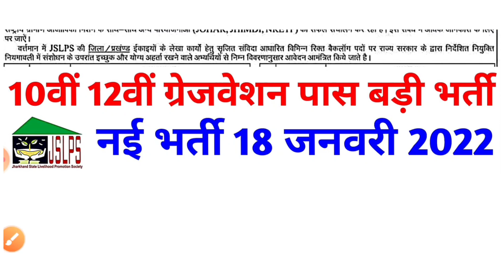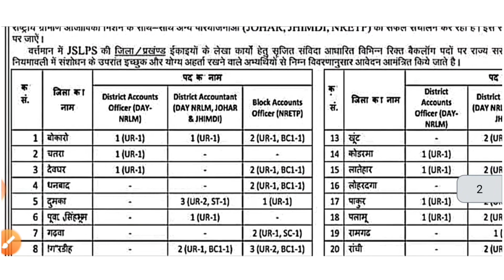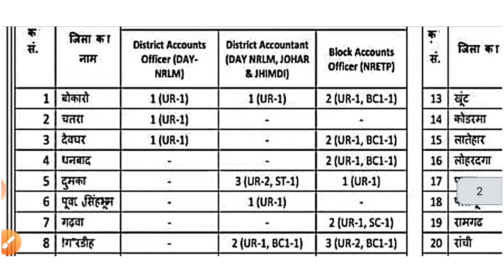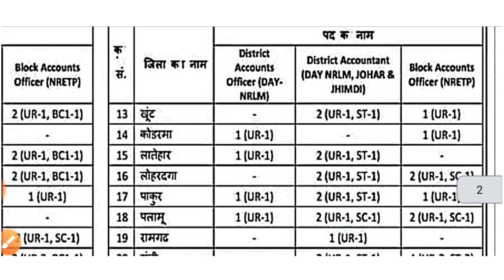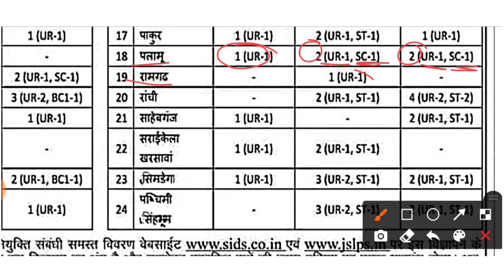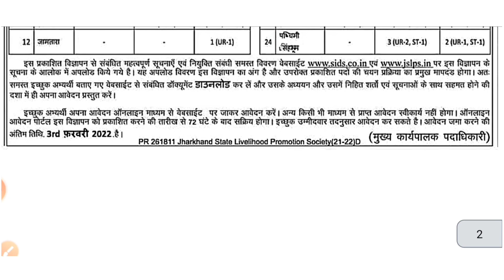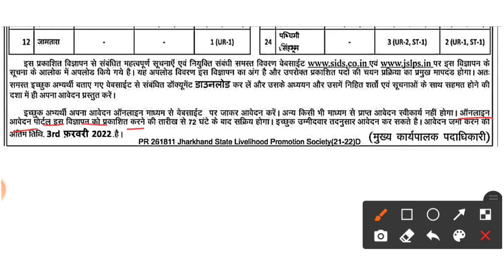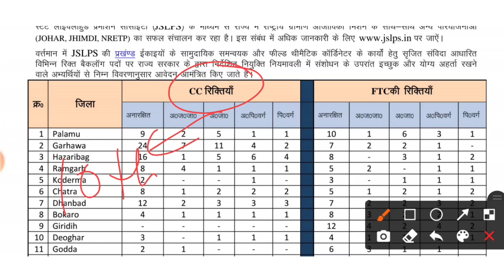JSLPS में फिर आई नई भर्ती | 10वीं 12वीं ग्रेजवेशन पास बड़ी भर्ती | JSLPS New Vacancy 2022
Jslps vacancy
jslps vacancy 2022 eligibility
JSLPS Vacancy in Jharkhand 2022 how to apply
JSLPS online Apply
JSLPS new Vacancy 2022
JSLPS new Recruitment 2022
JSLPS ka form kaise bhare
JSLPS form kaise bhare
Jslps syllabus
jslps syllabus 2022
JSLPS ki jankari
JSLPS Form 2022
JSLPS Job 2022
JSLPS 2022
JSLPS
JSLPS ka full Form
JSLPS Vacancy
JSLPS CC Vacancy 2022
JSLPS FTC Vacancy 2022